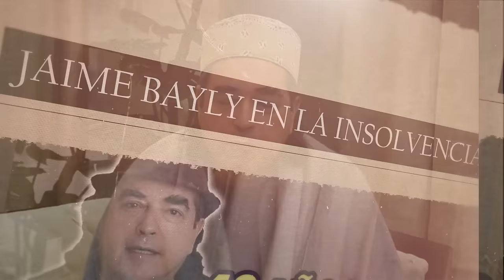Mi imperio está en ruinas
Jaime Bayly relata que su madre lo contactó preocupada después de leer en un periódico que él estaba en bancarrota. Aunque revisó sus cuentas bancarias y comprobó que no estaba insolvente, se sorprendió por el titular y su significado. Reflexiona sobre cómo nunca ha tenido deudas y siempre ha administrado sus finanzas de manera responsable. Expresa su gratitud hacia su madre, quien siempre ha estado dispuesta a ayudar económicamente a su familia. Luego cuestiona por qué el periódico publicó esa falsedad y concluye que alguien deseaba que estuviera en ruinas financieras. Asegura que no está en bancarrota y que le va bien económicamente, pero que sigue trabajando porque encuentra felicidad en su labor. Finalmente, aclara que no tuvo relaciones íntimas con su esposa la noche anterior .